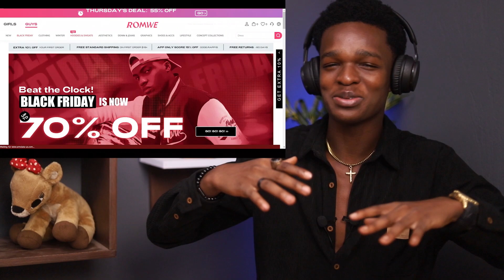FIRST TIME HEARING "Rock Music" System Of A Down ( Chop Suey )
1)This video has no negative impact on the original works (It would actually be positive for them)
2)This video is also for teaching purposes.
3)It is positively transformative in nature.
4)I only used bits and pieces of videos to get the point across where necessary.